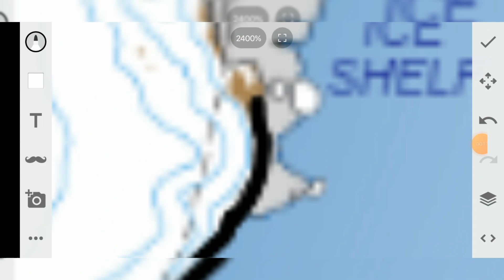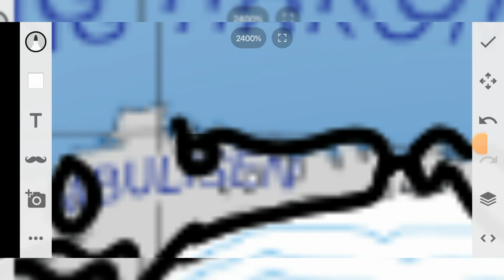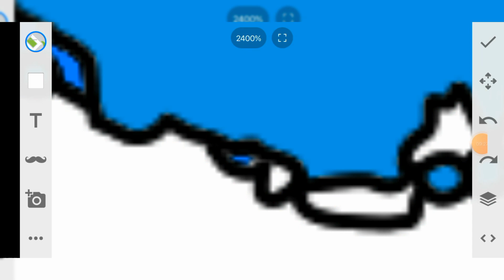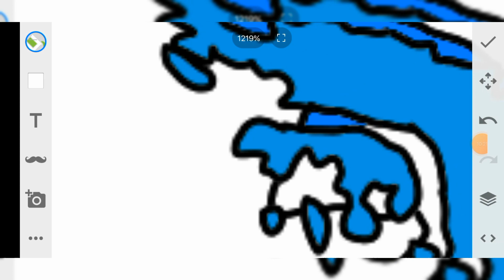Antarctica-🏴Flag Map Speed Art🖌️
Requested by @Francoist_Spain_was_based